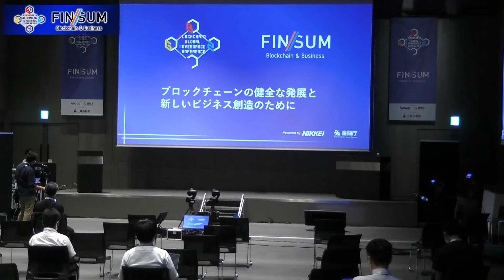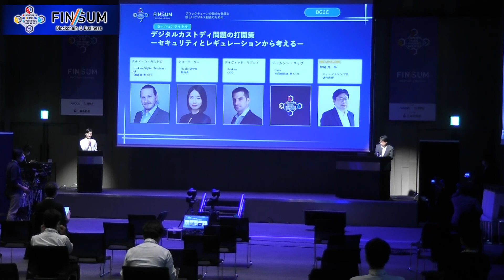（Eng）2020/8/24 BG2C: Breakthrough for Safer Digital Custody ーSecurity and Regulationー（Hall A）